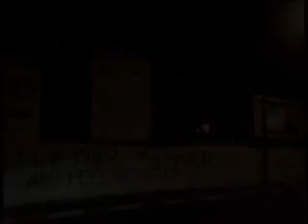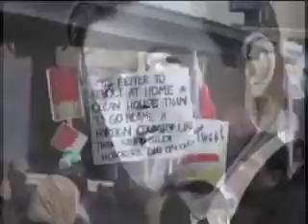We Want To Be Free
Metta

Uploaded to spread vibrations of LOVE, JOY,
PEACE and HEALING

May any merit gained be given to the Higher Self of the original uploader
and artists, and if their Higher Self agrees,
be dedicated to the Enlightened Ones,
for the benefit of all living beings,
throughout the ten directions